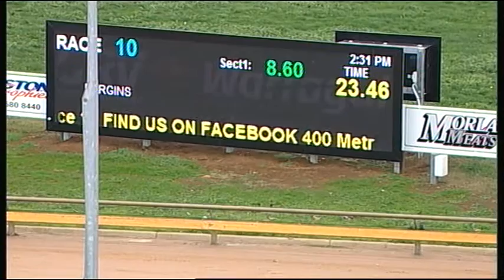WGL THU 09 JUN 16 R10